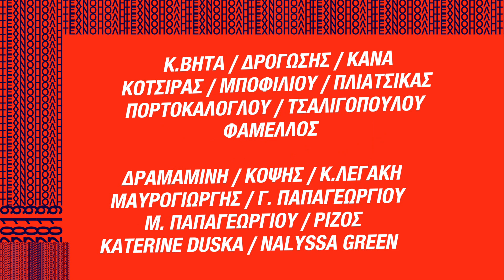ΞΑΝΑ 1999 - ΣΤΙΓΜΕΣ ΑΠΟ ΤΙΣ ΠΡΟΒΕΣ V - 19 ΣΕΠΤΕΜΒΡΙΟΥ ΣΤΗΝ ΤΕΧΝΟΠΟΛΗ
ΞΑΝΑ 1999
Το συναυλιακό γεγονός για τα 20 χρόνια Τεχνόπολη
ΠΕΜΠΤΗ 19 ΣΕΠΤΕΜΒΡΙΟΥ 2019

19 ΑΓΑΠΗΜΕΝΕΣ ΦΩΝΕΣ ΕΠΙ ΣΚΗΝΗΣ
ΣΤΑ ΤΡΑΓΟΥΔΙΑ ΠΟΥ ΘΑ ΑΓΑΠΑΜΕ ΓΙΑ ΠΑΝΤΑ

Κ.ΒΗΤΑ / ΣΤΑΘΗΣ ΔΡΟΓΩΣΗΣ / ΜΕΛΙΝΑ ΚΑΝΑ / ΓΙΑΝΝΗΣ ΚΟΤΣΙΡΑΣ
ΝΑΤΑΣΣΑ ΜΠΟΦΙΛΙΟΥ / ΦΙΛΙΠΠΟΣ ΠΛΙΑΤΣΙΚΑΣ
ΝΙΚΟΣ ΠΟΡΤΟΚΑΛΟΓΛΟΥ
ΕΛΕΝΗ ΤΣΑΛΙΓΟΠΟΥΛΟΥ / ΜΑΝΩΛΗΣ ΦΑΜΕΛΛΟΣ

ΔΡΑΜΑΜΙΝΗ / ΔΗΜΗΤΡΗΣ ΚΟΨΗΣ / ΚΟΡΙΝΑ ΛΕΓΑΚΗ
ΘΟΔΩΡΗΣ ΜΑΥΡΟΓΙΩΡΓΗΣ / ΓΙΑΝΝΗΣ ΠΑΠΑΓΕΩΡΓΙΟΥ
ΜΑΡΙΑ ΠΑΠΑΓΕΩΡΓΙΟΥ / ΑΠΟΣΤΟΛΟΣ ΡΙΖΟΣ
KATERINE DUSKA / NALYSSA GREEN
ΜΑΖΙ ΜΑΣ ΚΑΙ Η ΝΑΤΑΣΣΑ ΜΠΟΦΙΛΙΟΥ

Ετοιμαστείτε για μια συναυλιακή εμπειρία έκπληξη σε κεφάτο και throwback mood, με 19  καλλιτέχνες στην σκηνή, που θα συμπράξουν, θα μοιραστούν τα τραγούδια τους με τη νεότερη γενιά, θα τραγουδήσουν ο ένας τα τραγούδια του άλλου και θα μας θυμίσουν πώς ένα αγαπημένο τραγούδι κερδίζει εύκολα το παιχνίδι με τον χρόνο.

Μαζί τους επί σκηνής οι: Θάνος Μιχαηλίδης - τύμπανα, Βαγγέλης Μαρκαντώνης – Μπάσο,
Αλέκος Βουλγαράκης - ηλεκτρική κιθάρα, Χρήστος Αλεξάκης – πλήκτρα, πιάνο, τρομπόνι,
Βαγγέλης Κατσαρέλης – τρομπέτα, Μανώλης Φάμελλος – κιθάρες, μαντολίνο.

Ενορχήστρωση: Μανώλης Φάμελλος, Στέφανος Δανιηλίδης
Καλλιτεχνική επιμέλεια: Μανώλης Φάμελλος
Επιμέλεια προγράμματος: Χρήστος Παπαμιχάλης

Υπεύθυνοι ήχου είναι οι: Αλέξης Χατζηιωάννου & Βαγγέλης Φιλαΐτης
Φωτισμοί: Νίκος Μπουντούνης

ΞΑΝΑ 1999
ΤΕΧΝΟΠΟΛΗ ΔΗΜΟΥ ΑΘΗΝΑΙΩΝ
Έναρξη: 20:30
Τιμές εισιτηρίων: 12€ προπώληση, 14€ ταμείο

Συμπαραγωγή: MINOS EMI / UNIVERSAL &   Τεχνόπολη Δήμου Αθηναίων

Προπώληση εισητηρίων: Viva.gr ή στο 11876 | Seven Spots | Reload Stores | WIND | Βιβλιοπωλεία Ευριπίδης | Δήμος Αθηναίων | Αθηνόραμα | Viva kiosk Σύνταγμα | Yoleni’s Greek Gastronomy Center

ΧΟΡΗΓΟΙ ΕΠΙΚΟΙΝΩΝΙΑΣ:
Μελωδία 99.2 | Cosmote TV | ΕΘΝΟΣ | Acapella Web Radio | Culture Now.gr | deBop | in2life.gr | MIKROFWNO | μουσικές εBeerίες | Museekart | Musicity | Ngr Radio | Reader.gr | Street Radio | TETRAGWNO.gr | Tranzistoraki.gr | Web Music Radio

Τεχνόπολη Δήμου Αθηναίων: Πειραιώς 100, Γκάζι, 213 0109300, 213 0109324
Πρόσβαση: Μετρό: Σταθμός «Κεραμεικός», Τρόλεï: No. 21 (από Ομόνοια), Στάση «Φωταέριο», Λεωφορεία: 049, 815, 838, 914, Β18, Γ18, Στάση «Φωταέριο»